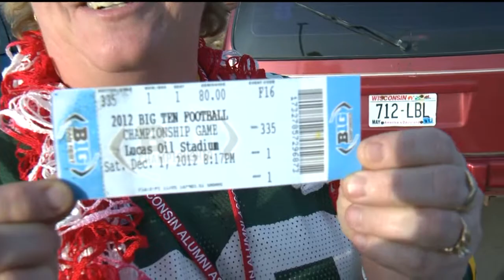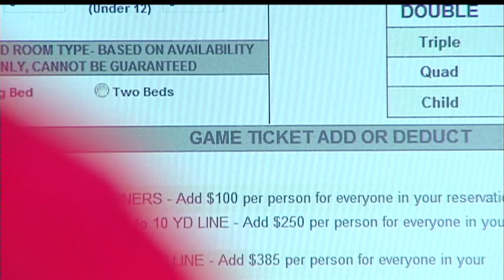Unlikely Rose Bowl berth excites Badger fans to travel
The Badgers' lopsided victory and a Rose Bowl berth that seemed
unlikely one week ago was enough to convince some fans to make travel
plans.